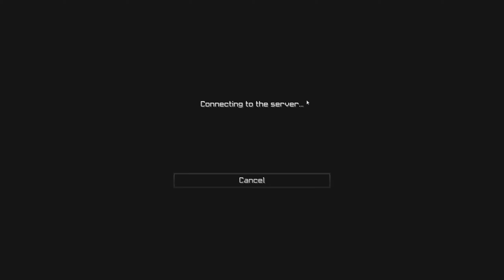HRÁL SOM SKY WARS NA HYPIXELI O 3:00 RÁNO TAKTO TO DOPADLO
►Ak chceš môžeš mi dať aj follow na instagram